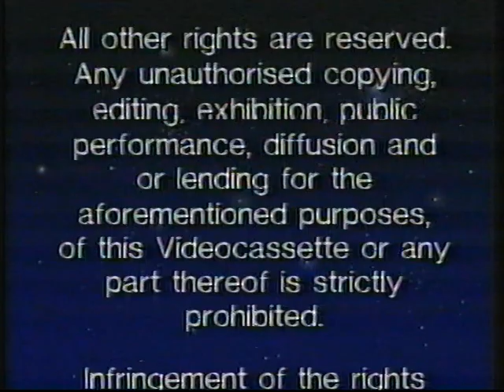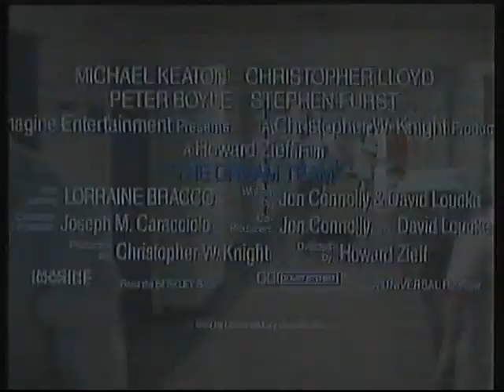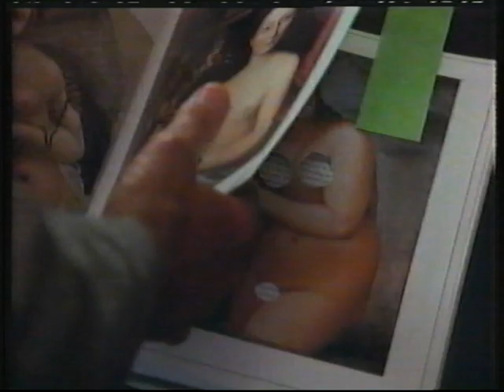Opening & Closing to K-9 1990 VHS (Australia)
Sorry for the poor quality throughout the video but I believe this tape may be on the way out, which is a shame.

Opening:
1. CIC-Taft Video Logo
2. CIC Video Warning Scroll
3. CIC Anti-Piracy Message
4. CIC Video Logo (Preview Opener)
5. 'M15+' Rating Bumper
6. Friday The 13th Part VIII: Jason Takes Manhattan Trailer
7. 'PG' Rating Bumper
8. Guts and Glory: The Rise and Fall of Oliver North Trailer
9. 'M15+' Rating Bumper
10. The Dream Team Trailer
11. 'PG' Rating Bumper
12. Indiana Jones and The Last Crusade Trailer
13. CIC Video Logo (Preview Closer)
14. 'More Previews After Movie' Bumper
15. M15+ Classification Bumper
16. Universal Pictures Logo

Closing:
1. CIC Video Logo (Preview Opener)
2. 'M15+' Rating Bumper
3. Tales From The Crypt: Three Stories To Chill The Soul Trailer
4. 'M15+' Rating Bumper
5. Dangerous Pursuit Promo
6. 'M15+' Rating Bumper
7. Final Notice Trailer
8. CIC Video Logo (Preview Closer)